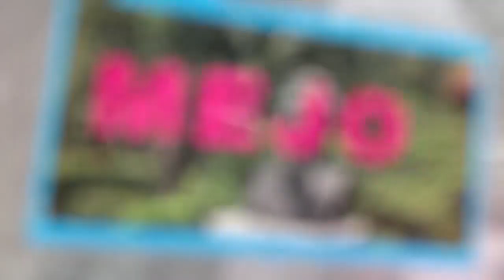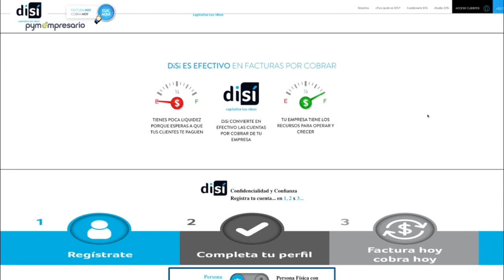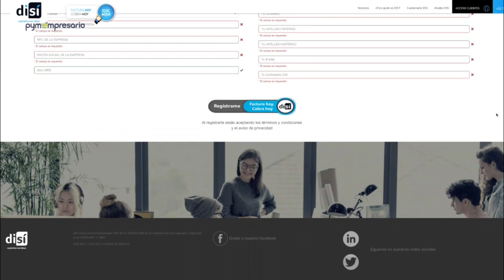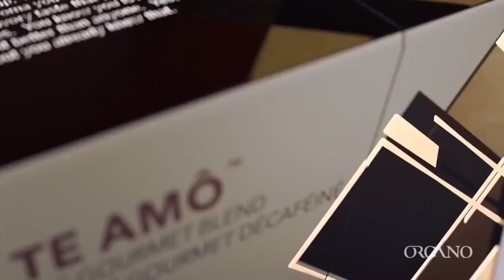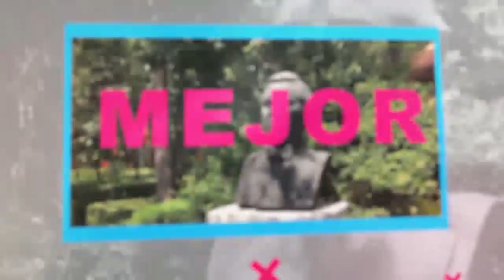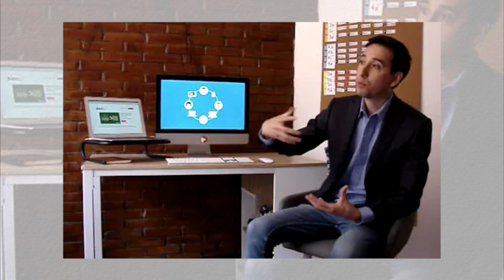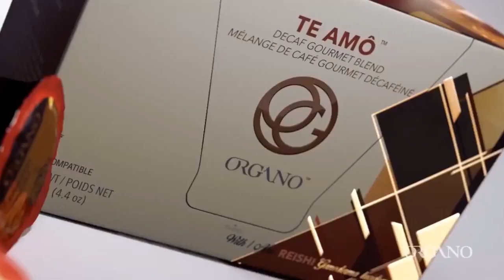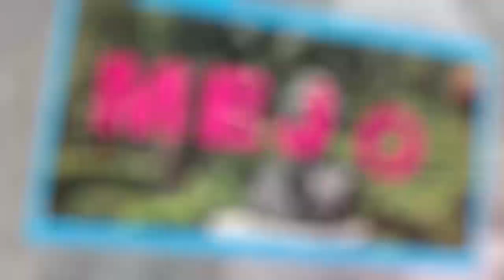PYMEmpresario - Estrategía Financiera para PYMES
10 de Julio 2018
Programa: PYMEmpresario
Conductores: Fernando Heredia
Invitados: Oscar Ángel Pineda y Claudio Kandel